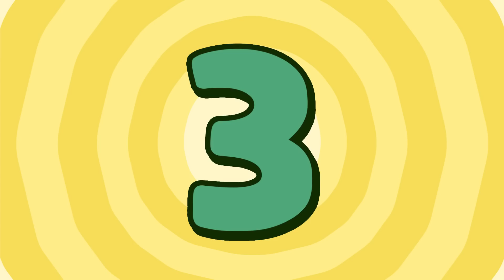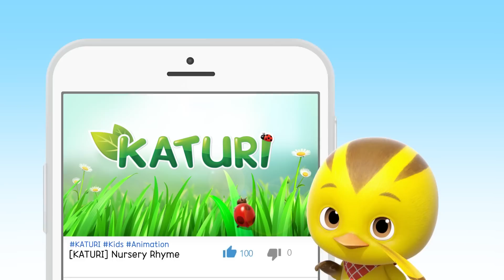[KATURI Best Clips] Wow! It's Huge! | Top5 EP66 | Friends